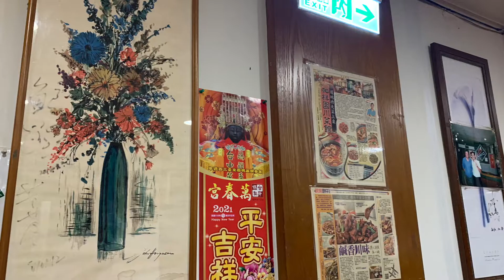「遇見台中美食」「祥園川菜館」在台中市中區柳川藍帶水岸旁，招牌菜是砂鍋魚頭，Taichung Taiwan 。大蔚阿昌（David Liao）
二戰後，中國大陸各地的菜系來到台灣，時間、環境及客戶的關係，慢慢地融合出一種多元的台灣飲食文化，台中的祥園川菜館應該也是，除了道地的麻辣四川口味外，許多中國各菜系的名菜及台菜，也都在它的菜單上。那天跟著團體去吃合菜，就感受到如此。當然也還不錯吃，所以很快盤盤見底。

地址：台中市中區柳川東路三段16號（柳川藍帶水岸旁)